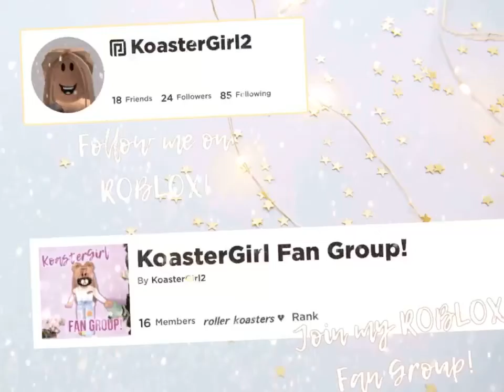NEW PEACOCK PET coming to Adopt Me!? 🦚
Hey my roller koasterssss! Have you seen Adopt Me's tweet? Woah, is right!! It looks like a peacock!! 🦚 too cute! we are almost to 100 subscribers woo thank you!!

socials & stuff:
♡𝐏𝐢𝐧𝐭𝐫𝐞𝐬𝐭: 𝐊𝐨𝐚𝐬𝐭𝐞𝐫𝐆𝐢𝐫𝐥 ::

✨ - make sure when you click on the links that it's actually me, my roblox is KoasterGirl2, my pintrest is KoasterGirl, and my fan group is called KoasterGirlFanGroup! -✨